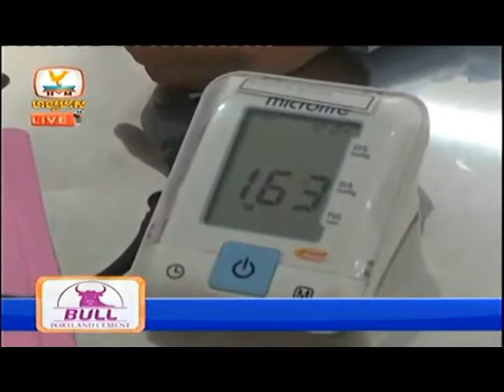Khmer new hang meas HDTV, 15 july 2014 part [ 01 ]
hangmeas is the most tv that show about real action in society